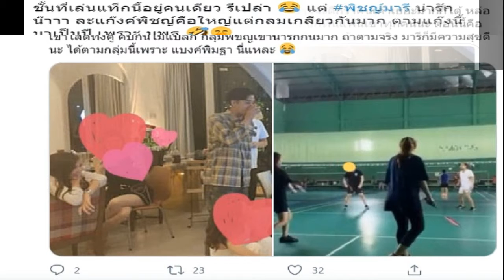UTTER Kamikaze มาแปลกแหวกแนว โชว์ร้องภาษาจีนเพลง เพื่อนใหม่ คนแรกในประวัติศาสตร์ค่าย KAMIKAZE